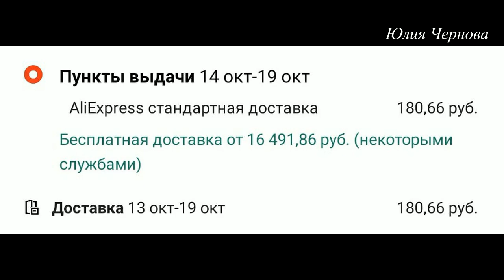СТРАШНО КРАСИВЫЙ ХЕЛЛОУИН//ОБОДОК ДЛЯ ВЕДЬМОЧКИ С ЦВЕТАМИ ИЗ ФОАМИРАНА, МК//HALLOWEEN ACCESSORIES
Всем привет!

Готовимся к празднованию  Хеллоуина.  В этом видео покажу, как легко и просто своими руками можно сделать очень красивый аксессуар - ободок с красными розами и черным кружевом. Это очень красиво и невероятно стильно!   Работа творческая, интересная и очень увлекательная, так что присоединяйтесь)))

Хочется сказать, что  если Вам понравился этот  Мастер-Класс, дайте мне знать  ЛАЙКОМ 👍 и напишите теплый, добрый комментарий для меня, чтобы я понимала, что  работаю не зря).

Всех обнимаю и люблю!!!
Спасибо Вам за то, что Вы со мной!
Всегда Ваша, Чернова Юлия!

СБОРКА СКЛАДКИ с 10:11 минуты ролика

СТРАЗОВОЕ ПОЛОТНО/ИМИТАЦИЯ СТРАЗ в лоте 1 ярд, ширина 12 см (серебро, золото)

ДЛЯ РАБОТЫ ПОНАДОБИТСЯ:
* иранский фоамиран 1 мм, цвет красный и черный
* глиттерный фоамиран 2 мм
* кружево 4,5 см
* стразовое полотно/имитация страз
* стразы 5 мм
* металлический ободок
* клей момент кристалл прозрачный гель
*  ножницы, горячий клей, вспомогательные материалы и
   инструменты

МНОГО ДРУГИХ МОИХ HANDMADE РАБОТ МОЖНО ПРИОБРЕСТИ В МОЕМ МАГАЗИНЕ НА ETSY